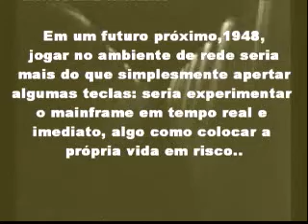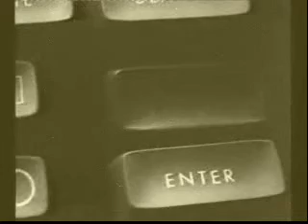Panacea & Somatic Responses - Machines desire/Low Tek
Nunca subestime o irreal..